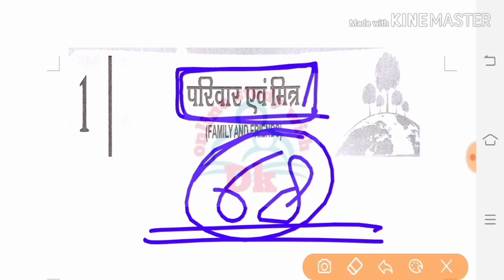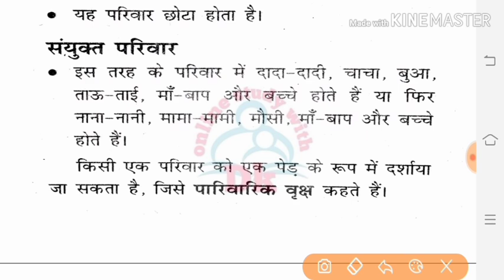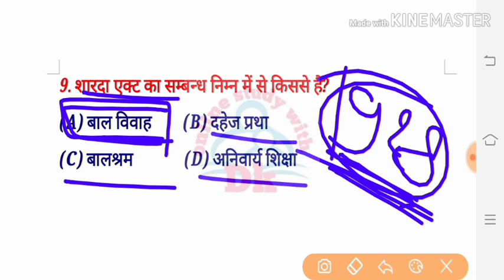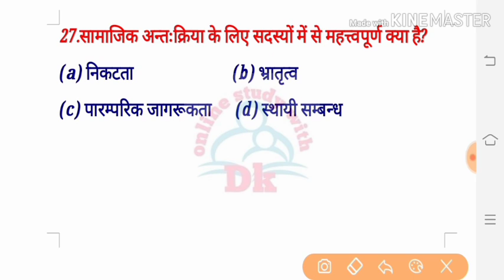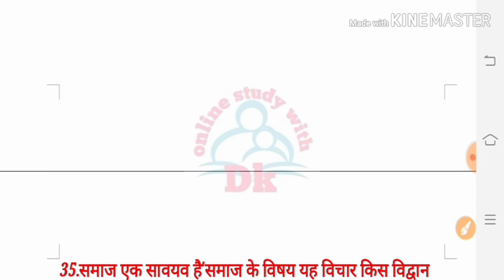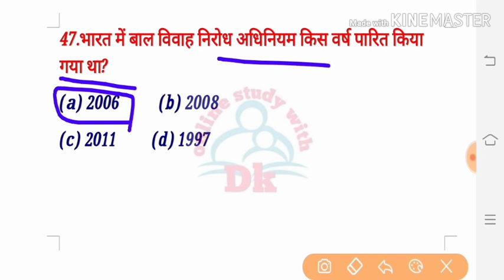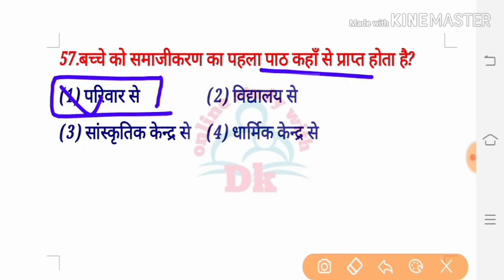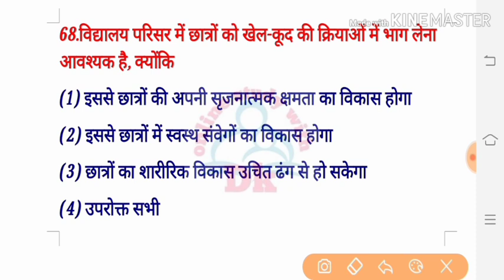पर्यावरण अध्ययन (EVS) परिवार एवं मित्र || Family & Friends || 68 MCQ || CTET & UPTET 2019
Hello FRIENDS

CTET EVS NOTS-; नमस्कार दोस्तों आज में आपके लिए लेकर आया हु

17. बाल विकास एवं शिक्षा शास्त्र के SAMVIDHA, CTET & Any TET के सिलेबस के आधार पर प्रश्न

22.

# keep supporting
# keep smiling

Everywhere.